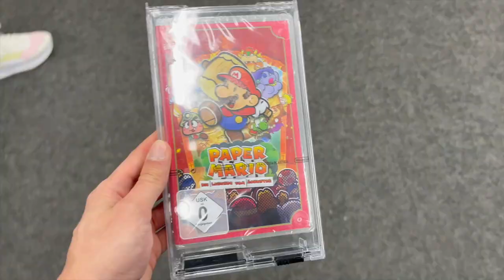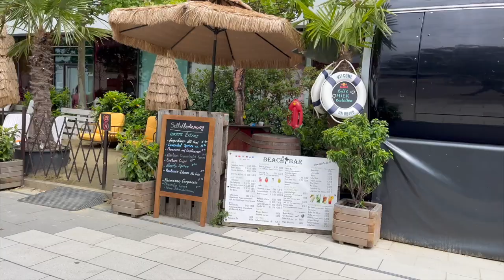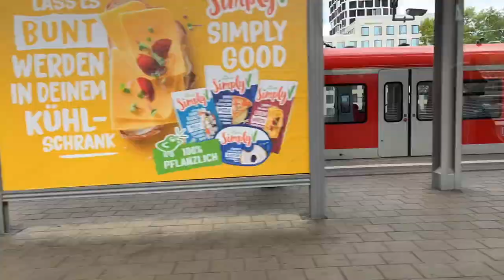Vlog zum neuen Paper Mario Game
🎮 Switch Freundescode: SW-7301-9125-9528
🎮 Nintendo 2DS Freundescode: 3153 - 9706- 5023
🎮 Wii U Freundescode: Spitzknoll

☞ Schnittprogramm: Adobe Premiere Pro CC 2017, iMovie
☞ Designprogramm: Adobe Photoshop CC 2017, Affinity Photo 2
☞ Renderprogramm: Adobe Media Encoder CC 2017
☞ Audioprogramm: Adobe Audition CC 2017